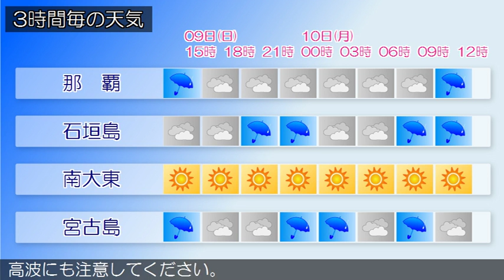2016/10/09 沖縄地方の天気予報 昼